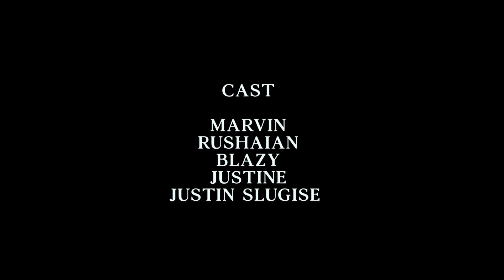THINK [Jamaican Short Film ] Marvin Tv 2020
Have any wonderful idea you want us to do text us on Instagram with the idea and if we did the idea you will get a shoutout in the end of our video

Note: if your new to my channel please make sure that you subscribe and turn on the notification bell so you don’t miss our wonderful content and please share with friends and family if you enjoyed 😉